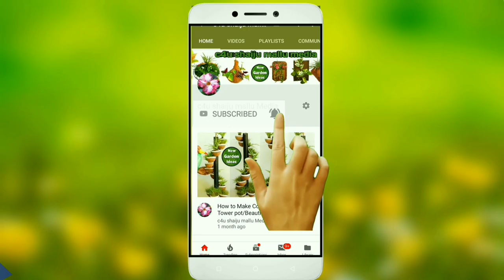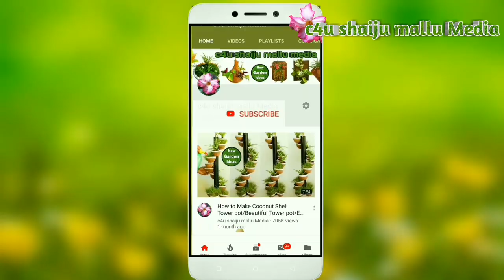how to make money plant //money tree//money tree plant//vertical garden